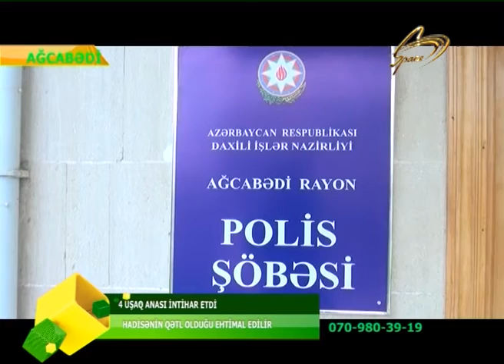12.03.2020_OPERATIV_HISSE